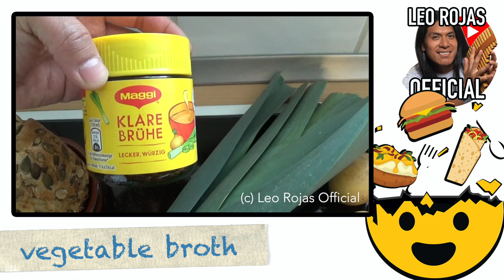Leo Cocinando - Fish Soup - In the kitchen with Leo Rojas! (German/Spanish)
Leo Rojas is cooking a fantastic but simple meal for you! A very delicious soup is on the menu today. (c) Video: Leo Rojas Official